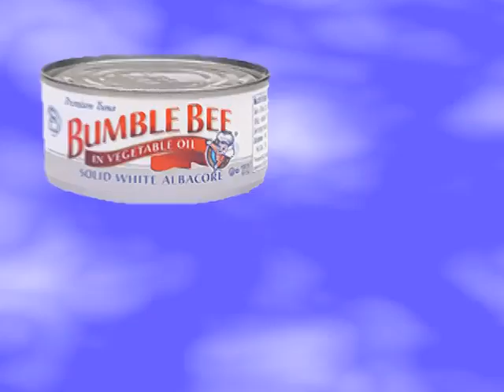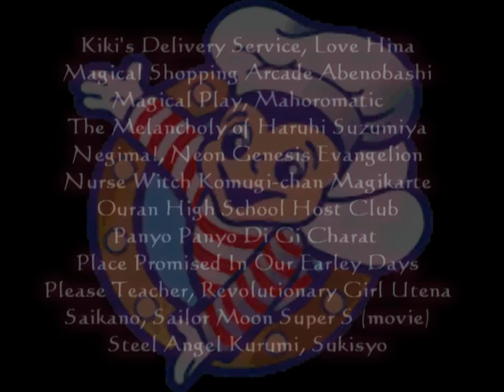Something Fishy (Bumble Bee Tuna AMV)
This is one of my favorite AMV's!!I did not create this or any of the animes in this!